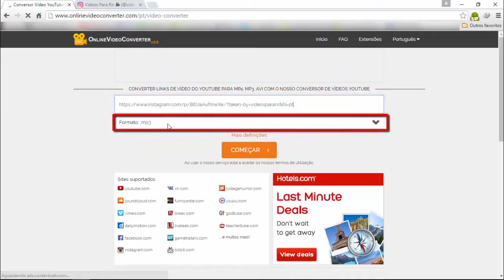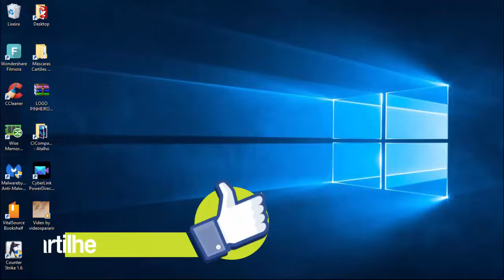Videos do instagram sem programa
Veja como baixar vídeos do Instagran sem precisar de nenhum programa, vamos lá!